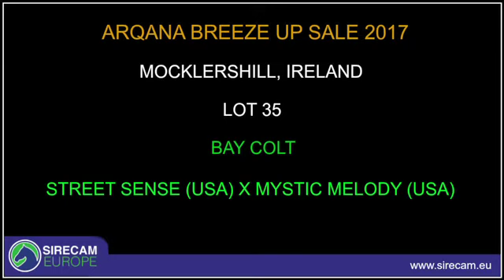Street Sense x Mystic Melody